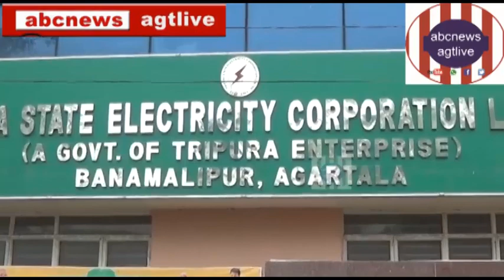on March #30,#2021 C